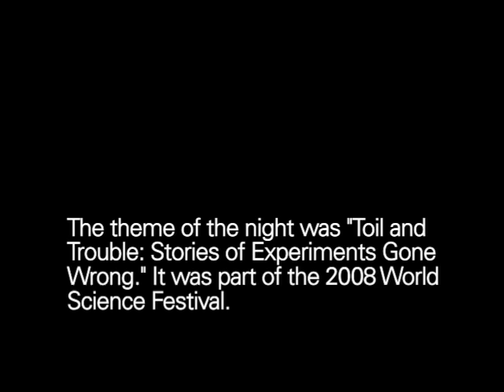The Moth and the World Science Festival present Sam Shepard: You Can Lead a Horse to Water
An actor's insistence on using his own horse in a film stunt has unpleasant consequences for his stunt double.

Sam Shepard is an Oscar-nominated actor, screenwriter, director and Pulitzer Prize-winning playwright